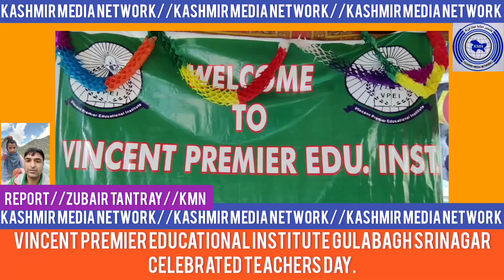Vincent Premier Educational Institute Gulabagh Srinagar Celebrated teachers Day.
Vincent Premier Educational Institute Gulabagh Srinagar Celebrated teachers Day. On this occasion ZEO Gulabagh Ghulam Hussain, President private school association J&K Ghulam Nabi War, Chairman School Kawsar Ahmad Bhat, Principal School Adil Ahmad Bhat were present on this occasion.